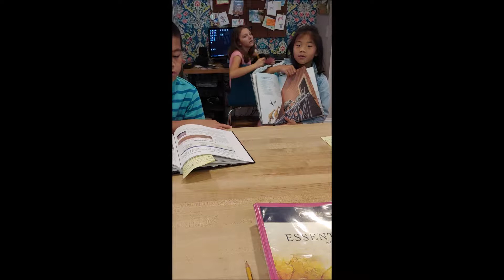Week 36 - 2019